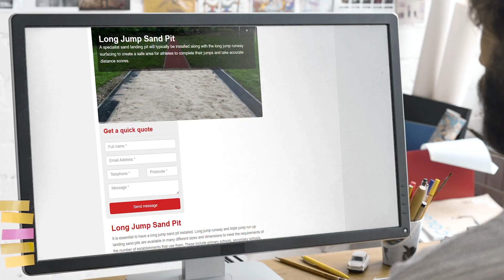Long Jump Sand Pit Specialists Near Me | Long Jump Runways | Long Jump Sand Pit Experts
Sand pits are another obvious part of a triple/long jump facility. This is where results and the success of the jump are recorded. The landing pit can be customized to meet the needs and budget of the user.

It is obvious that the dimensions and size of the sand pit for the triple jump and long jump runways are different. An IAAF standard landing pit for the triple jump and long jump is 9m by 2.75m. This is a requirement for international athletes, but not for primary schools.

Installing a sand pit for long jumps is essential. Sand pits for long jump runways and triple jump landings come in a variety of sizes and dimensions, depending on the needs of the establishments. Primary schools, secondary school, colleges, university, athletic clubs, and leisure clubs are all included.

When you are looking for Long Jump Sand Pit Near Me, you'll be greeted by hundreds of Long Jump Sand Pit companies claiming to be the best. However, Long Jump Runways are a Long Jump Sand Pit company that deserve the title of best!

Helping thousands of clients throughout the UK with their Long Jump Sand Pit needs; Long Jump Runways have been given the title of the best Long Jump Sand Pit Specialists Near Me by their customers.

If you want to learn more about Long Jump Sand Pit Cost, how to get hold of Long Jump Sand Pit Experts or how Long Jump Sand Pit are the best Long Jump Sand Pit in the UK, then be sure to check out their